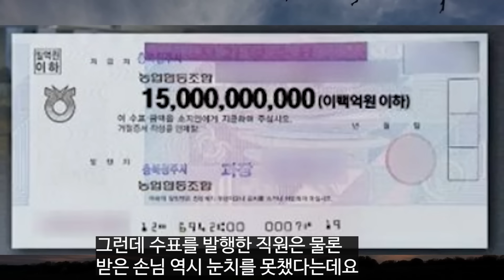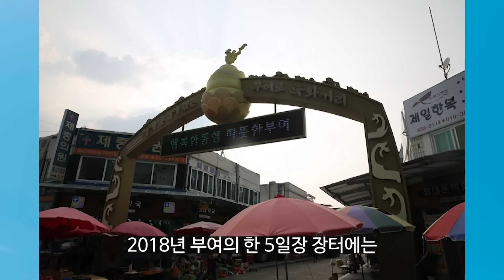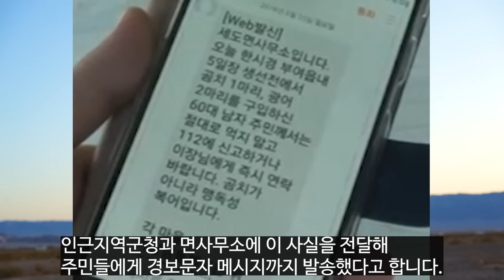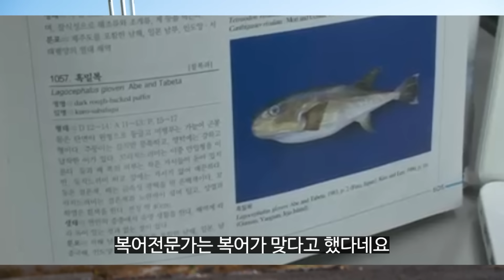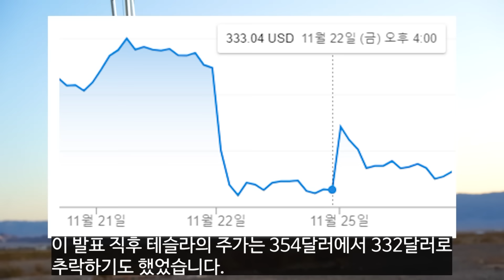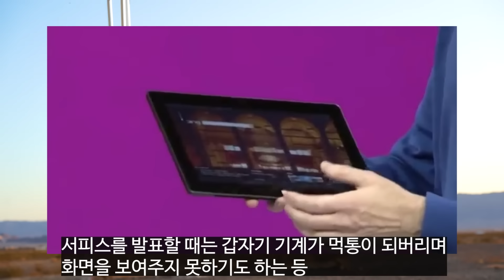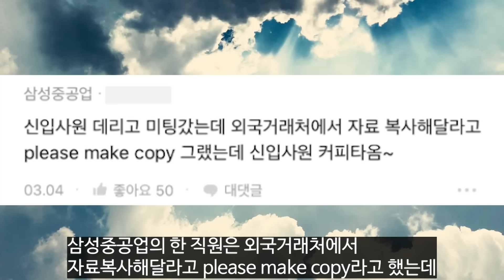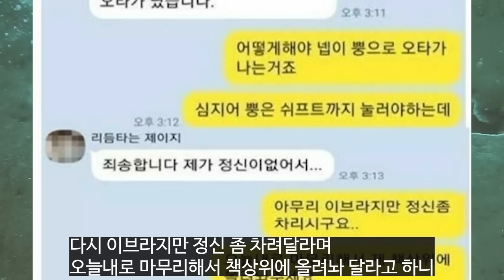전설로 기억될 실수들 part5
실수입니다.